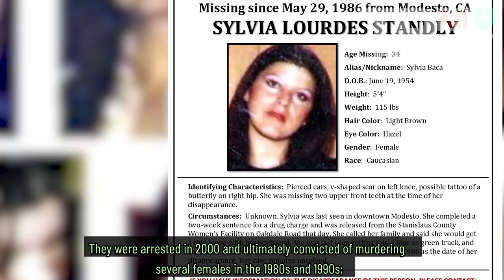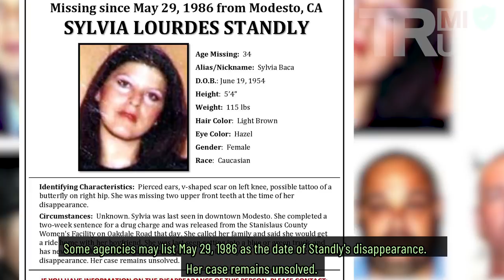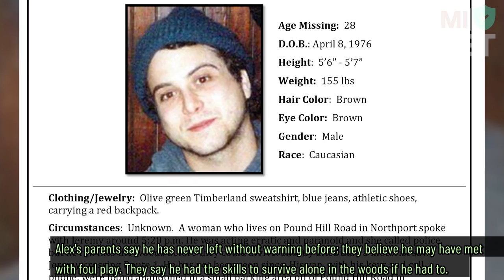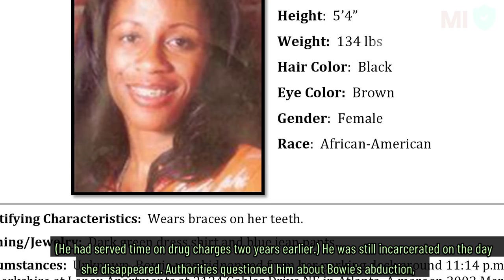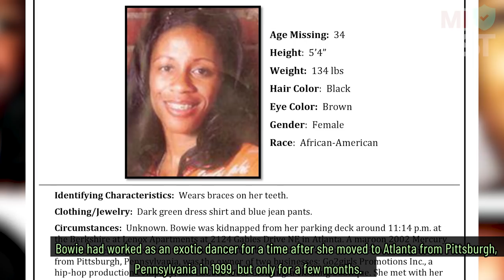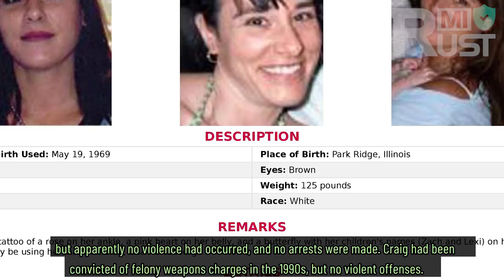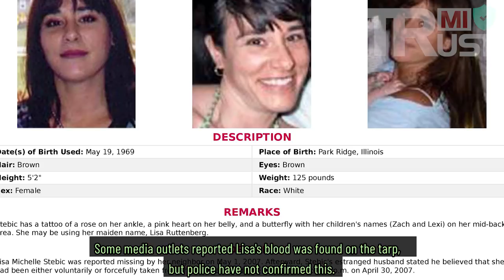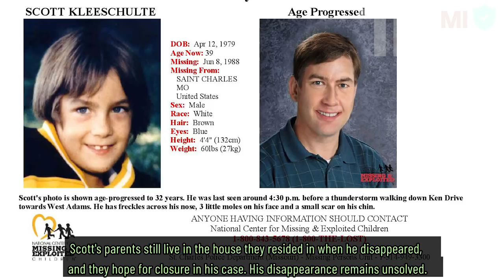8 Mysterious Disappearances That Are Still Unsolved Part 3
8 Mysterious Disappearances That Are Still Unsolved Part 3